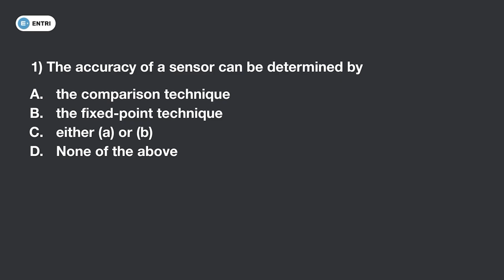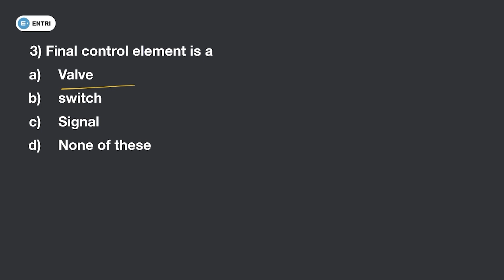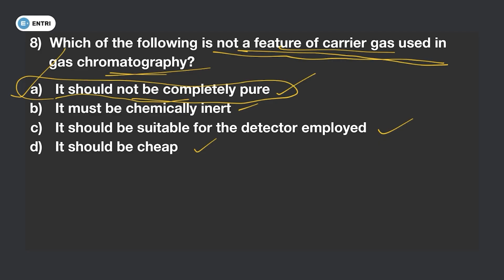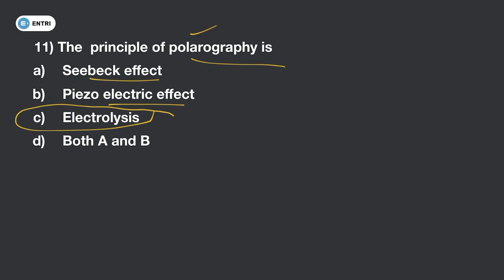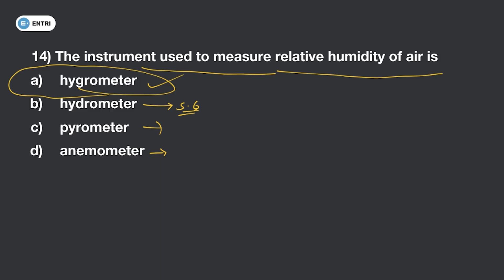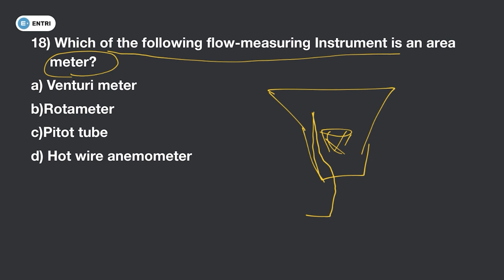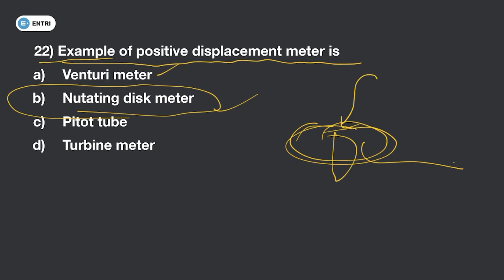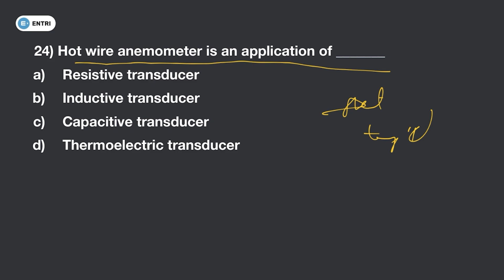PCB Revision Series | Chemical Engg | Process Instrumentation | Expected Questions| Entri